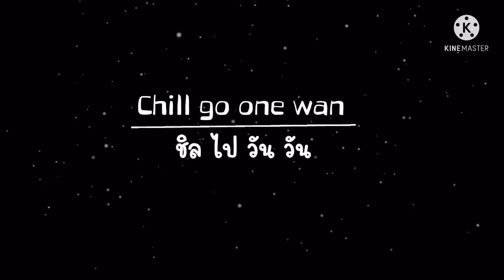รำวงย้อนยุคถนนคนเดิน เขียงราย มีดนตรีและลานให้นักท่องเที่ยว คนเฒ่า คนแก่ มาเต้นผ่อนคลายในยามค่ำคืน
ถนนคนเดิน เชียงราย Chaingrai Walking Street ถนนคนเดินเชียงราย หรือ กาดเจียงฮายรำลึก จะมีทุกวันเสาร์ บริเวณถนนธนาลัยสุดสาย ใจกลางเมืองเชียงราย ถนนคนเดินที่นี่ถือว่าคึกคักสุดๆ เพราะเต็มไปด้วยสินค้าแฮนด์เมด มีของตกแต่งบ้าน ของพื้นเมือง ของที่ระลึกวางขายมากมายยาวเหยียด และไฮไลท์ของที่นี่ไม่เหมือนใคร คือ จะมีลานไว้สำหรับให้นักท่องเที่ยวมาเต้นรำวงย้อนยุคกัน ซึ่งเราจะเห็นคนเฒ่า คนแก่ มาเต้น ดูแล้วชวนให้นึกถึงวันวานเสียจริง เปิดตั้งแต่เวลา 16.00 น.-24.00น (เฉพาะวันเสาร์)